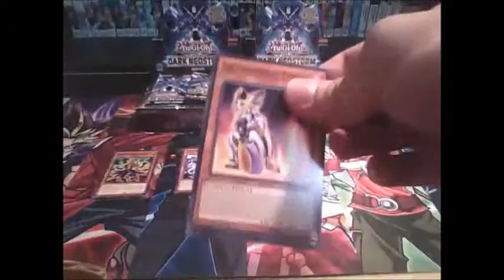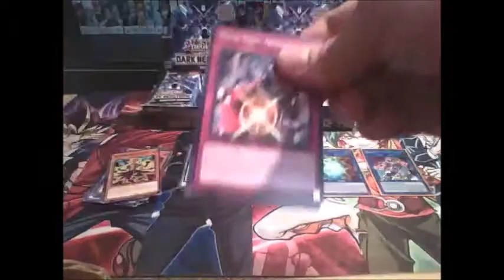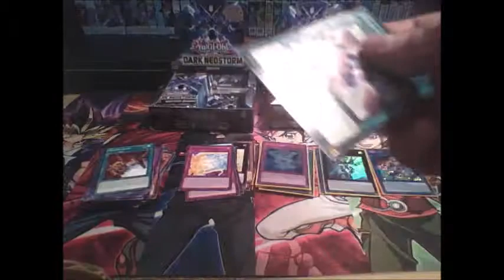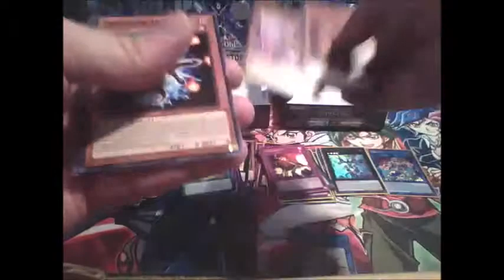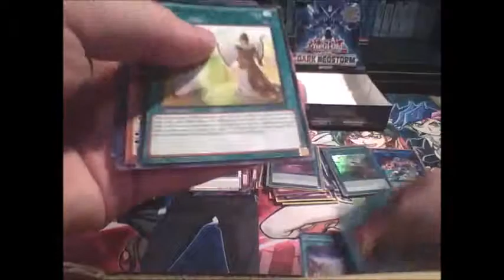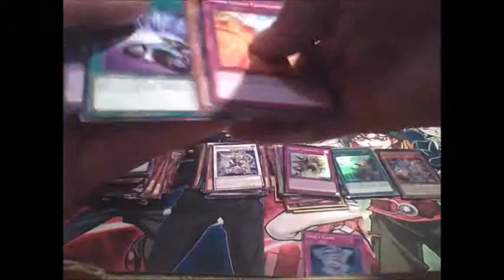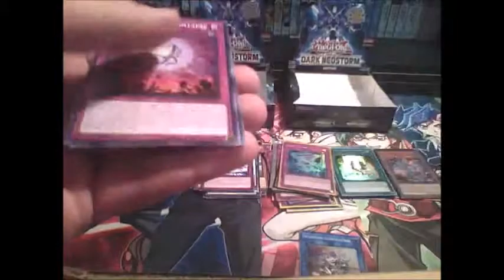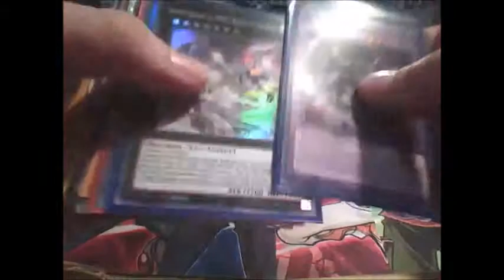Unboxing Yu-Gi-Oh! Dark NeoStorm Booster Box 2 Of 2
unboxing my 2nd dark neostorm booster box